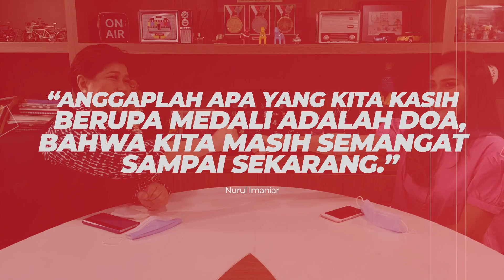Wanita Pendamping Zohri ?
Like / Follow Social Media iMSPORT